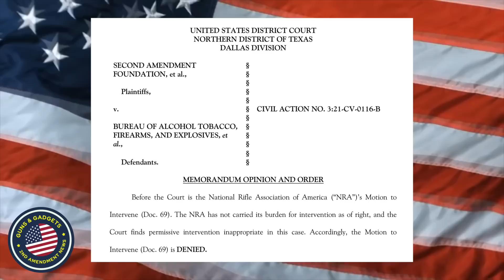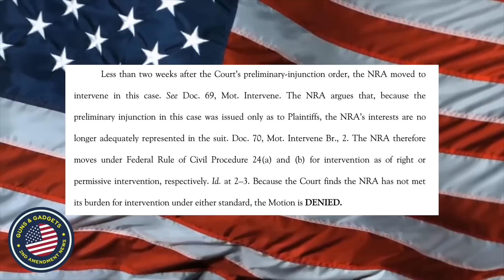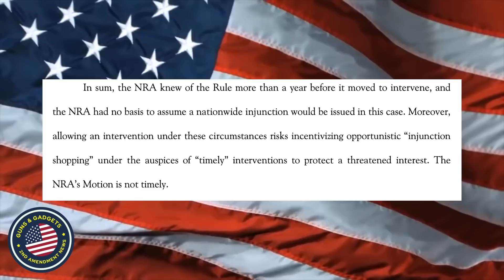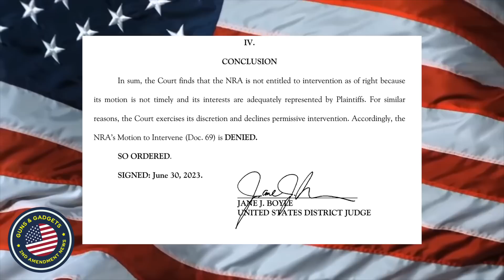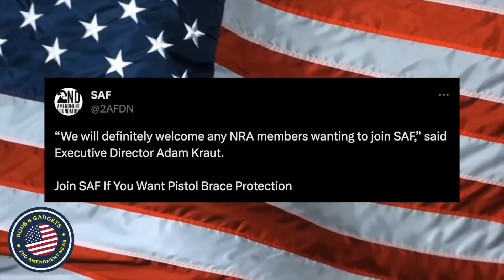Federal Judge Denies NRA From Intervening In ATF Pistol Brace Lawsuit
3101 Browns Mill Rd Ste 6

WHAT I USE TO MAKE VIDEOS